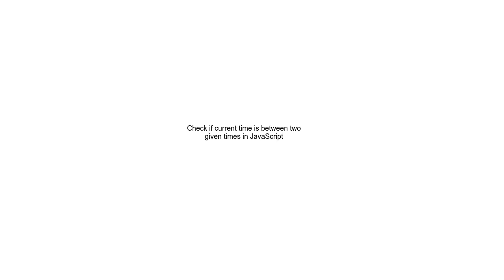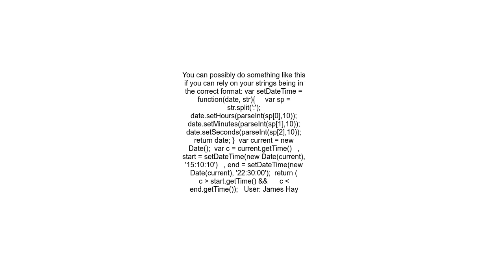Check if current time is between two given times in JavaScript